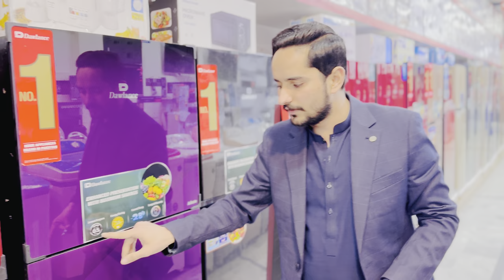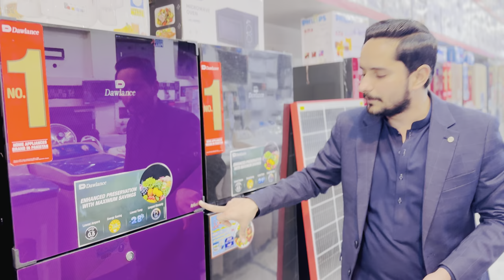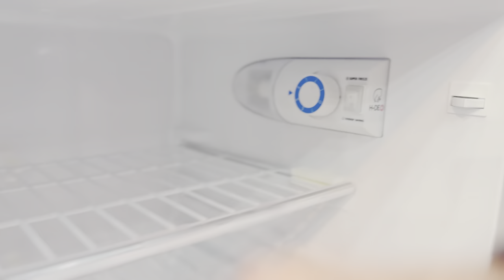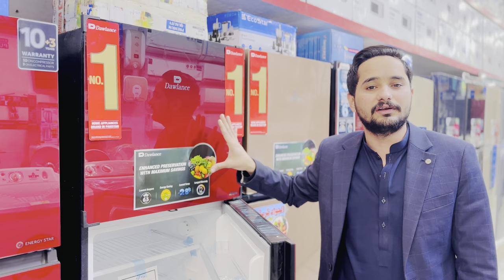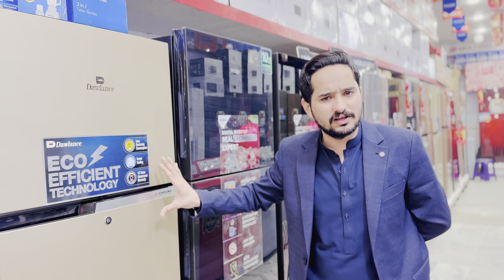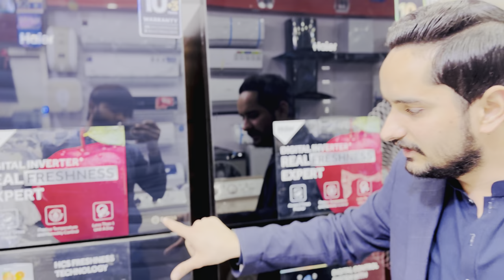Dawlance Refrigerator price in pakistan | Haier Dawlance Refrigerator All model Best price 2024